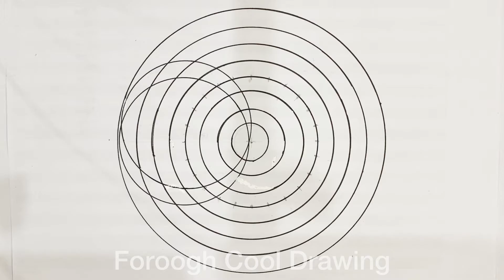How to Draw 3D Geometric Circle Patterns! ✍️| Easy optical illusion drawings | Circle Art Ideas📐🌈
Here you will find instructions to drawing, simple and quickly drawn illustrations, drawing tricks, simple geometric patterns, 3D optical illusion drawing on graph paper and the joy of drawing.
• deawing ideas💡
• graph paper drawing🗓
• easy 3D drawing tricks✨
• geometrical drawing tutorial step by step📝
• geometric optical illusion ✡️
• weird drawing tricks for boring days
• how to draw geometric patterns📝
• graph paper art easy🖋
• spirograph patterns📐
• zentangle art🖍
• cool straight lines drawing 📏
• life hacks 💡
• doodle drawing ✏️

Art is very beneficial for child development. Painting helps to relax, get rid of stress, concentrate and last but not the least, it helps to develop fine motor skills and creativity.
I cellected the best and the most fascinating art ideas for kids. I think you should try them all and tell me what you liked most.
I draw without worrying about talent or the quality of the final product, just to relax. That is the main goal of art therapy. Art therapy is also a way to encourage creativity and reduce stress. Zentangle as a type of art therapy consists of a series of repetitive strokes - straight lines, curves, and dots drawn on a small square of paper. You do not have to be an artist to enjoy the benefits of Zentangle art, just feel the benefits of the therapeutic, meditative ritual of the creative process.
Moreover, drawing exercises have a lot of benefits. Here are the reasons why drawing is so good for you; helps to establish concentration, it's a great way to improve creating skills and you will start thinking in a different way, drawing develops different areas of your brain and develops strategic thinking that is very useful for your work process. And the most important reason is that drawing helps you to relax and reduce stress level.

You may start drawing right now! My videos are full of easy tips for beginners that will help you spend time with fun. These tricks will also come in handy if you want to teach your kids or younger siblings how to draw! My drawing techniques will impress you for sure!
The supplies you will need, just simple marker, ruler and A4 paper. It will take a minimum time - just a few minutes. Have fun!

How to Draw 3D Geometric Circle Patterns! ✍️
How to draw 3D circles hovering optical illusions? 📏
2 Easy optical illusion drawings! 📐
Amazing Drawing Tricks That You Will Love ! 😊
3D Drawing Design! ✏️ Optical Illusion! 🪩
3D Drawing Tricks 📝 Geometric Drawings! 3d
Drawings 🖍

welcome to the simple drawing tutorial channel. Today's Simple Drawing will share simple and easy 3d drawing tutorials, this 3d drawing tutorial is perfect for those of you who are learning from home, for school assignments and so on. In boring times, there are many activities that you have to do at home including online learning, and from that simple drawing tutorials provide simple 3d drawing tutorials but with cool results that you will definitely like.
This drawing tutorial is good for beginners,
you only need a sheet of paper, a marker or pencil and a ruler.
In this Video, I show you How to Draw 3D-4D amazing geometric patterns in circle. This Video contains Two easy 3D Drawing Tricks to draw 3 dimensional circle patterns.This is very easy 3D Drawing for Beginners and you learn some easy and quick illusion drawings to test your skills and brain.

Timestamp : How to Draw an Impossible 3d circle Step by Step
00:06 How to Draw circles by using Compass
00:28 Drawing Circles to create an optical illusion 3d drawing
00:57 How to paint to make an optical illusion 3d pattern by filling one blocks row with black color and skip next one
02:10 3d Drawing Trick to Draw an circle Geometric Pattern
02:30 How to Draw Circles to Create a Geometric Pattern for making an optical illusion
02:57 How to paint the 3d pattern to make an optical illusion 3d circle pattern

hope this video was useful and helped to your works someway.

Thank you for a wonderful support and time! I'm realy appreciate that!

Love & Peace :)

The Camera I  use:
•iPhone XR
•iPhone 7

Musician: @iksonmusic ‏